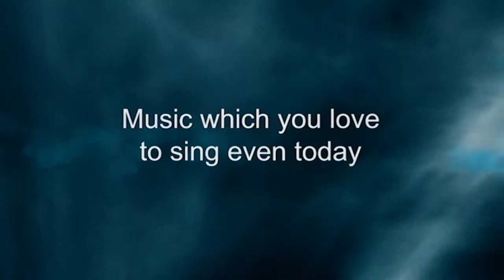New Promo_100 Yrs 100 Films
As we all know that Hindi film Industry is one of the biggest film industry of the world. Hindi films played a vital role in our lives , they not only entertained us for decades. they were touched our hearts, they made us laugh , they made us cry, they made us sing and dance.

As tribute to 100 years of Hindi film Industry we have shortlisted 100 cult films, the gems of Hindi cinema.

Our TV show 100 years- 100 Films is going to talk about these short listed 100 films, their stories, their music, their cast, Writers , Directors. We will also talk about some lesser known interesting facts related to the making of film.

We are going to cover right from the first motion picture " Raja Harishchandra " to " Lunch box made in 2013.

Films and film related programs always fascinated the audience, every film lover is always eager to know more and more about their favourite film, songs, actors, actresses, and that is the base of 100 Years- 10 Films  .

The show is hosted by well known politician, actress and social activist Ms. Subhashani Ali. We will also include knowledgeable exclusive bites of prominent film personalities like Shaad Ali, Vijay Acharya, Khayyam Saab, Rohan Sippy etc.